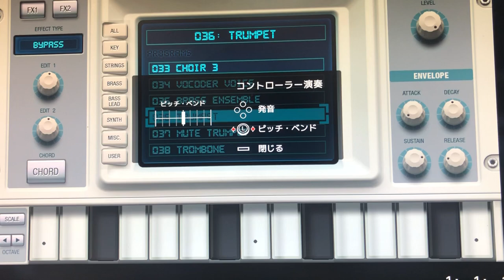【SWITCH演奏】カルビー